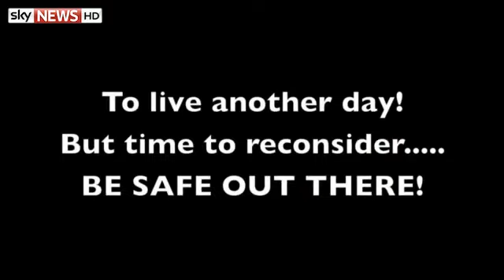Aircraft Almost Hits Parachuting Pair Mid Air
Two skydivers narrowly escaped death in Thailand after a terrifying near miss with the plane they had leapt from just moments earlier.